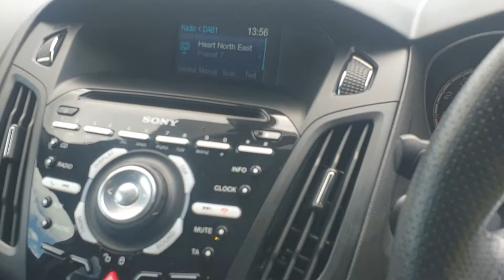FOCUS ST-3, LOW MILEAGE, FSH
outstanding example  fsh